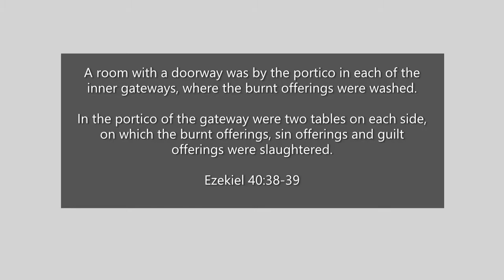If I'm SAVED by GRACE, does this mean I have permission to sin or live the way I desire?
Hey everyone! Thanks for being here. This video discusses how we are advised to live as Christians, through the lens of SACRIFICE, comparing old and new testament verses.

Scripture References:

A room with a doorway was by the portico in each of the inner gateways, where the burnt offerings were washed. In the portico of the gateway were two tables on each side, on which the burnt offerings, sin offerings and guilt offerings were slaughtered. Ezekiel 40:38-39

I appeal to you therefore, brothers, by the mercies of God, to present your bodies as a living sacrifice, holy and acceptable to God, which is your spiritual worship. Do not be conformed to this world, but be transformed by the renewal of your mind, that by testing you may discern what is the will of God, what is good and acceptable and perfect. Romans 12:1-2

But I have made no use of any of these rights, nor am I writing these things to secure any such provision. For I would rather die than have anyone deprive me of my ground for boasting. For if I preach the gospel, that gives me no ground for boasting. For necessity is laid upon me. Woe to me if I do not preach the gospel! For if I do this of my own will, I have a reward, but if not of my own will, I am still entrusted with a stewardship. 18What then is my reward? That in my preaching I may present the gospel free of charge, so as not to make full use of my right in the gospel. 1 Corinthians 9:15-18